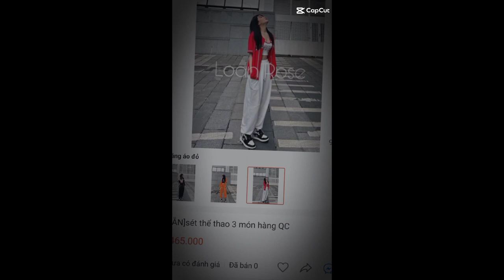Bóc giá outfix đồ của Đinh Mỹ Linh 💗💞